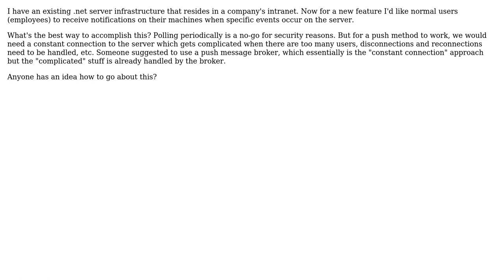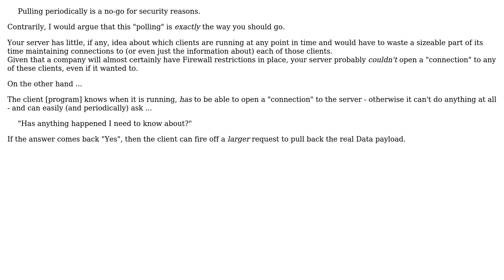Implementing an intranet software in which client machines get push updates from a server?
Software Engineering: Implementing an intranet software in which client machines get push updates from a server?

With thanks & praise to God, and with thanks to the many people who have made this project possible! | Content (except music & images) licensed under CC BY-SA | Music | Images & others | With thanks to user Thypari user Phill W. and the Stack Exchange Network Trademarks are property of their respective owners. You are responsible for your own actions.